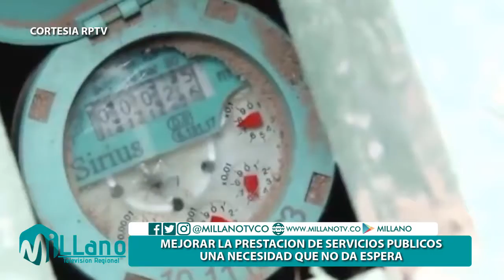MEJORAR LOS SERVICIOS PUBLICOS, UNA NECESIDAD QUE NO DA ESPERA